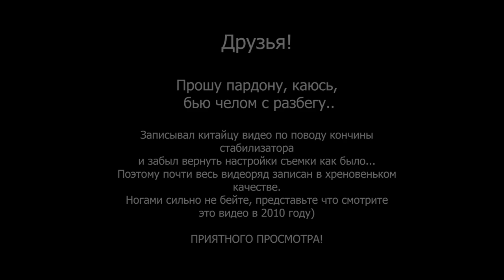Бетонный пол по грунту! Часть 1. Подготовка основания. Дом из опилкобетона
Последние подготовки перед заливкой полов! Как выравнивать плоскость перед заливкой и как делать из кривого ровное, все будет в этом ролике!  Спина кстати приходит в норму!

Помочь самостройщику в развитии канала (копим на хорошую камеру):
Юmoney (яндекс деньги) 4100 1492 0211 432
Сбер 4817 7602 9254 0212 (карта жены)

Музыка в ролике inossi-light-my-heart и другие